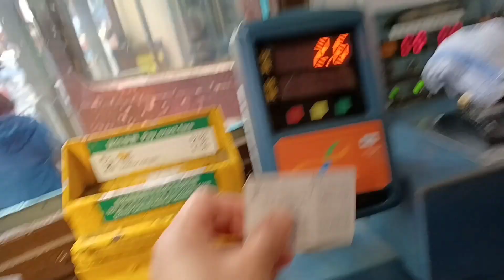EXPLORE KO KAYO SA SAI WAN HO | (Vlog#98) by Laugh explore eat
Riding a Tram going to Sai wan ho ..
Sai Wan Ho ,is a residential part area of Northeastern Hongkong.